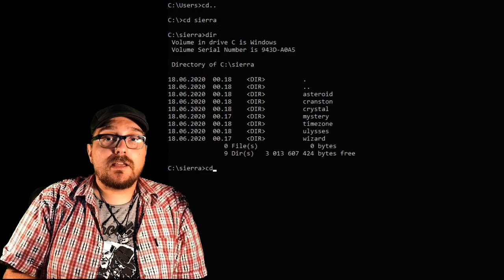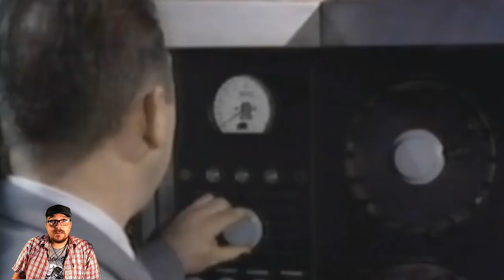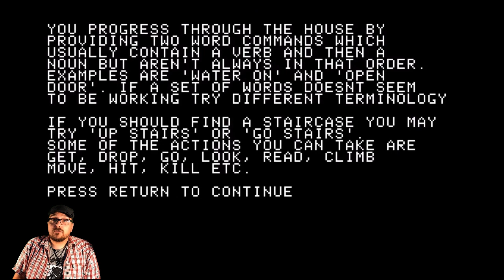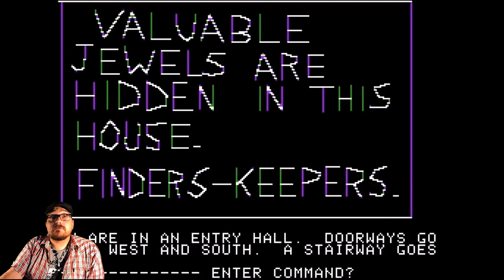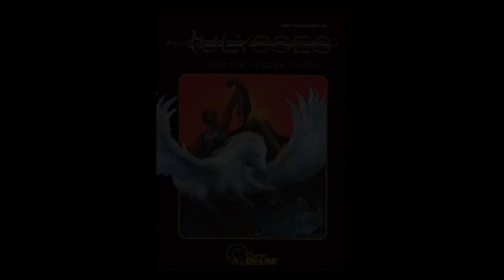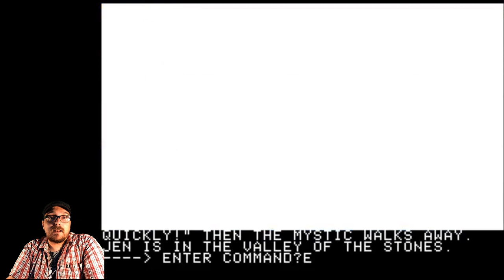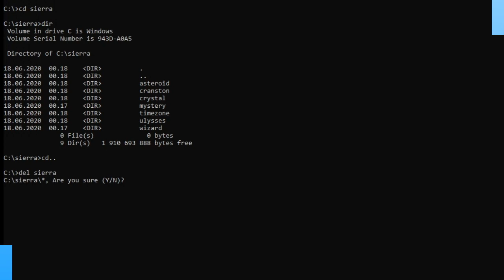Pointtaa ja klikkaa, Osa 2: Sierra Hi-Res Adventures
Tässä videossa käydään läpi Sierran alkuaikojen seikkailut, Hi-Res adventures ja niiden todella huuruiset kehitysvaiheet.